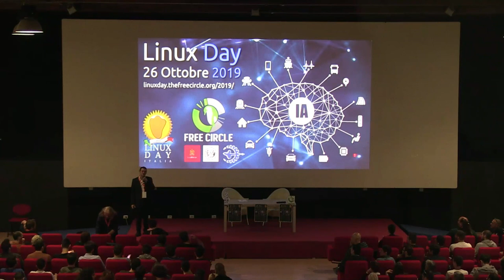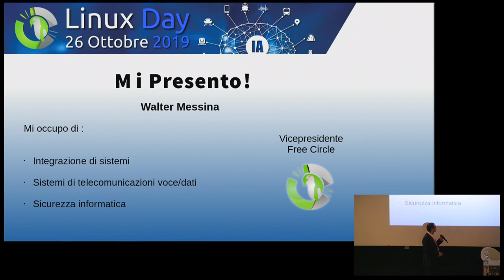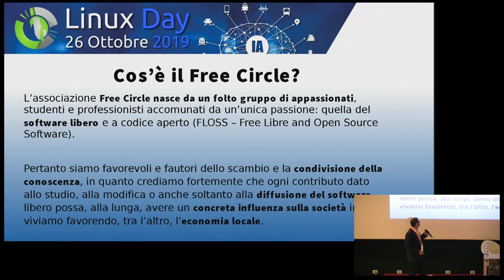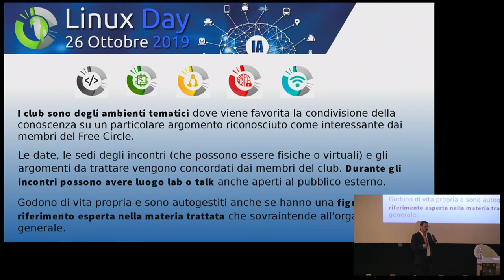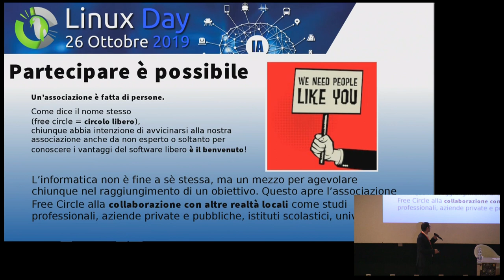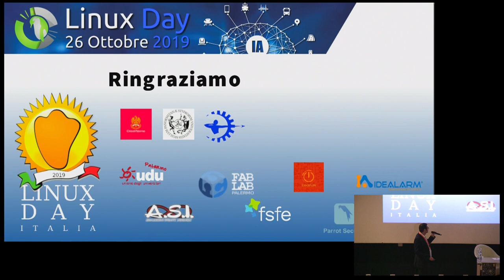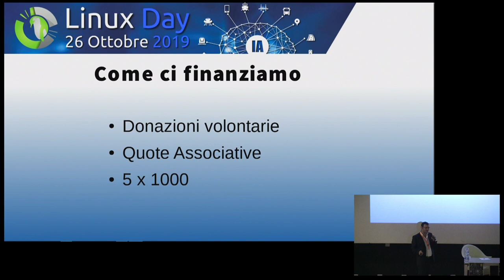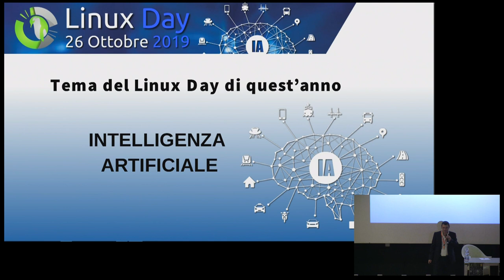[LINUX DAY 2019] Presentazione Free Circle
Presentazione dell'associazione al Linux Day 2019.

Il Linux Day 2019 a Palermo è stato organizzato dall'associazione Free Circle, in collaborazione con ASI, UDU, ElectrON, Free Software Foundation Europe, Fab Lab Palermo, Parrot Security e IDEALARM.